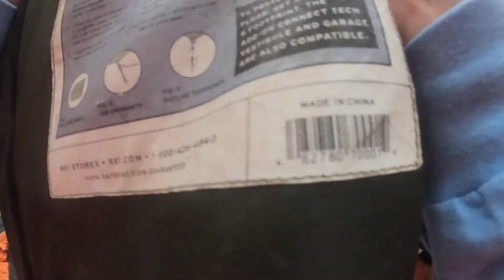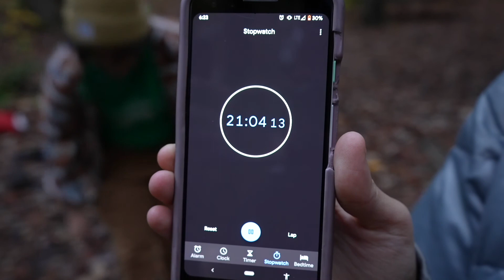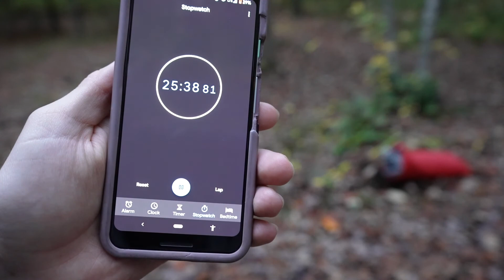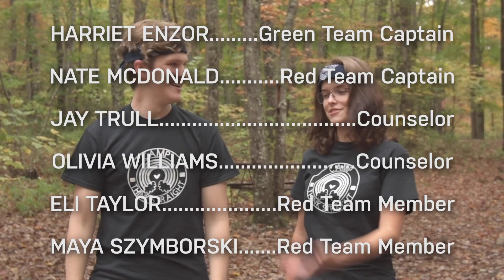Camp Think Straight Survival Games - Can't Think Straight - Season 1 Episode 5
Welcome to the first part of the special Camp Think Straight episode where the crew has divided up into two teams and competed against each other in tent building, fire building, and s'mores making. Make sure to check out the second and final part of Camp Think Straight on November 26th at 9 PM where we will crown the winner!